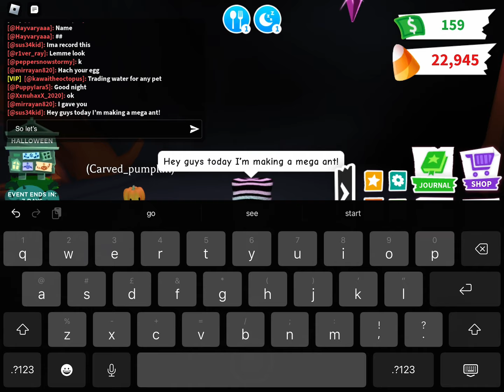I MADE MY FIRST MEGA :D